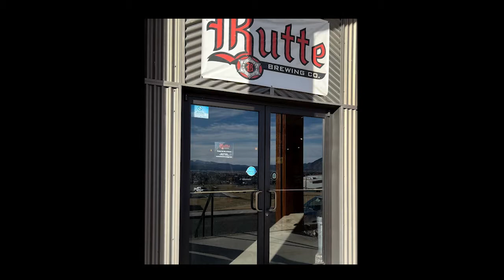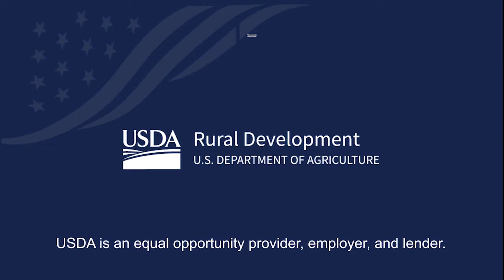Army Veteran Brings Brewing Back to Butte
In 2015, Tony Olson, who is a member of the Great Falls Little Shell Tribe and a U.S. Army National Guard Veteran, brought craft brew back to Butte, Mont.  He used USDA Rural Development Rural Energy for America Program funding to install solar panels on his brewery’s roof.  And, Olson worked with Headwaters RC&D to obtain a low-interest loan through the USDA Rural Development Intermediary Relending Program to purchase canning line equipment and increase Butte Brewing Company’s distribution options. For more information on USDA Rural Development business programs,